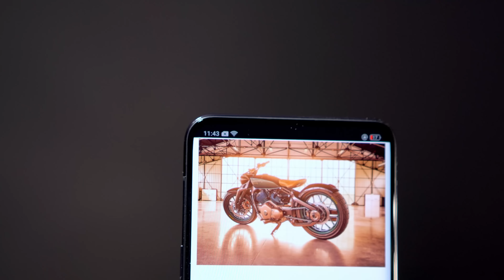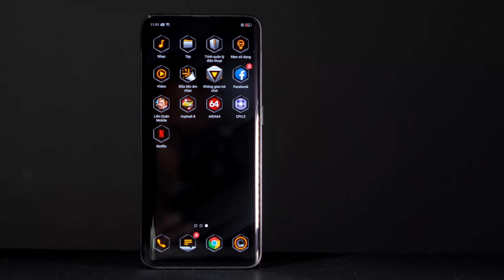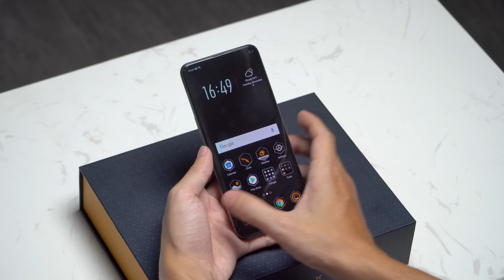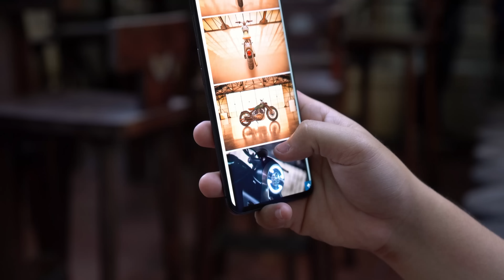Trên tay Oppo Find X Automobili Lamborghini Edition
- Chi tiết về video trong bài viết:
- Trong khu vực:
[@NAV1107,huyanh07]